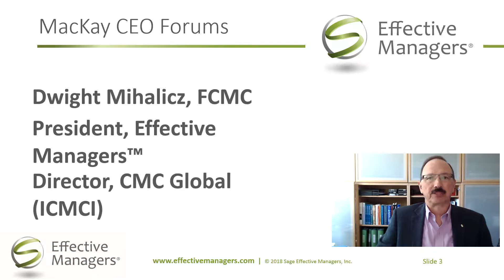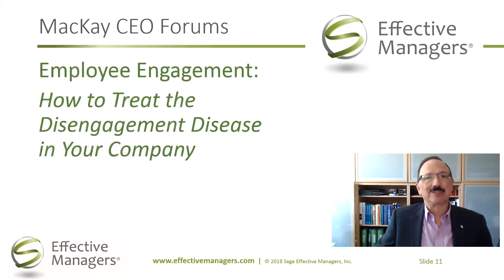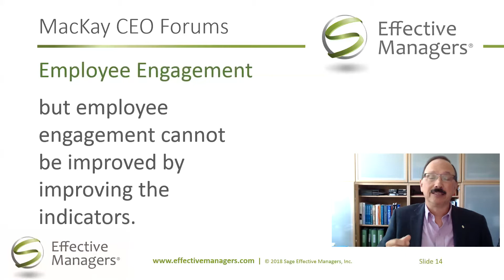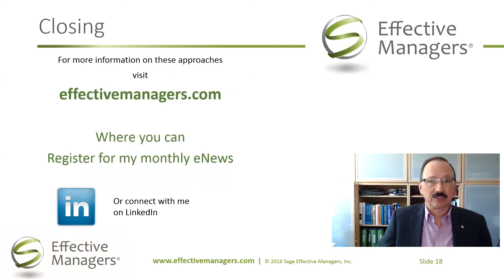MacKay CEO Forums Intro of Effective Managers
Overview of two sessions available to MacKay CEO Forums Chairs, plus an offer to customize content for sessions.

These sessions can also be adapted for any organization's executive group.